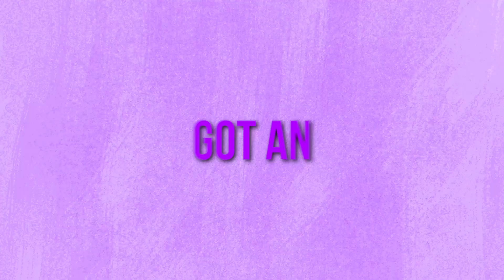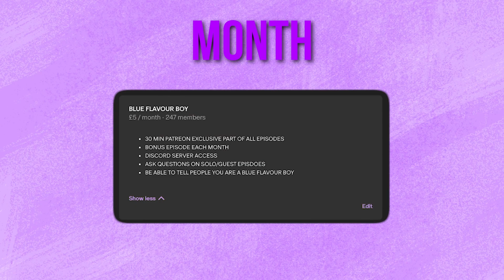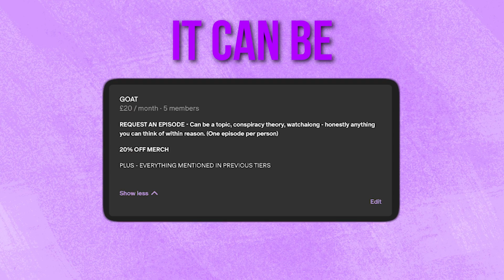North Korea - The World’s Weirdest Country | Deep Fried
STRANGERS BARBER SHOP

Units 80
Kent Street
G40 2RU
Glasgow

G4 CLAIMS

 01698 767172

WHEN USING G4 CLAIMS MENTION WHERE YOU SEEN THEM!